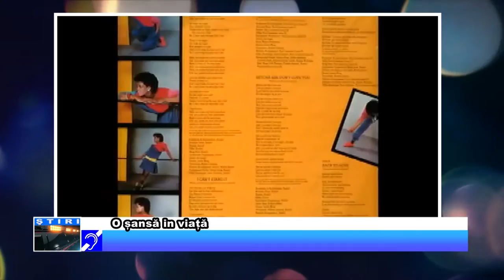O șansă in viață